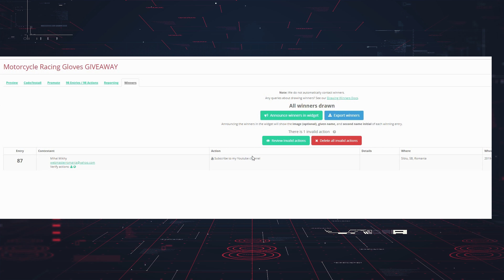[S2/E11] - The Gloves winner DRAMA - car runs over his bike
S-a ales cu o pereche de manusi, dar a fost doar pansament pentru supararea accidentarii motocicletei.

He won the gloves giveaway, but this was meant to be just a small sweetener in a glass of lemons.
A car runs over his bike.